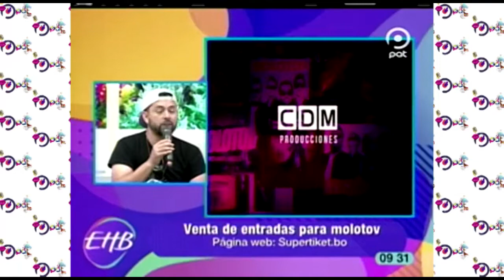Concierto Molotov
Hoy es el gran concierto de Molotov vive el verano rock 2018 en la Fexpo arena de la Expocruz se presentaran Molotov, Rabanes, Los Tripulantes y la banda nacional visita la ciudad después de 13 años ¡estará imperdible!